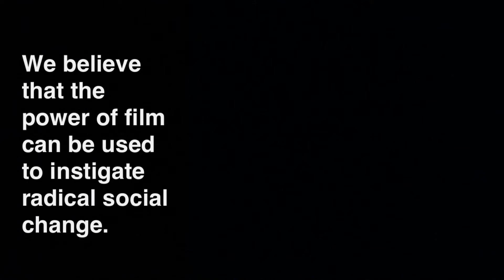Homeless Film Festival Mustard Tree shoot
A short film behind the scenes at our shoot with The Mustard Tree homeless charity for their film 'A Common Bond'. Made by the charity service users during our 8 week filmmaking course. Providing prolonged and meaningful creative arts engagement for marginalised people.